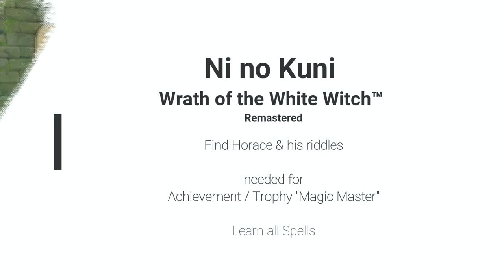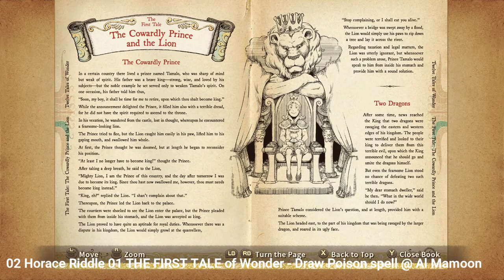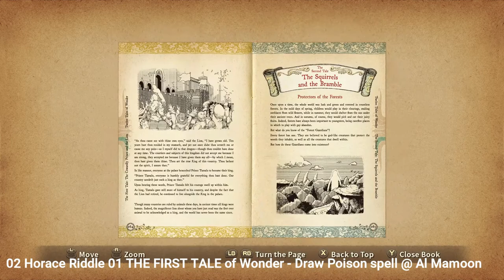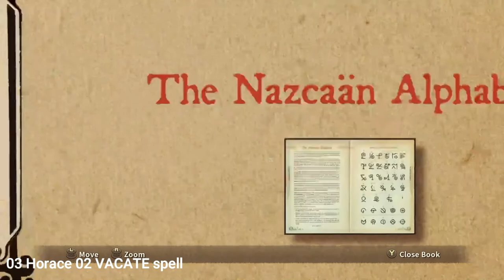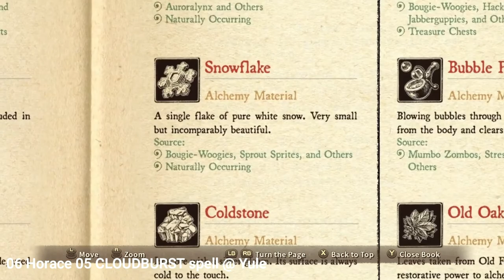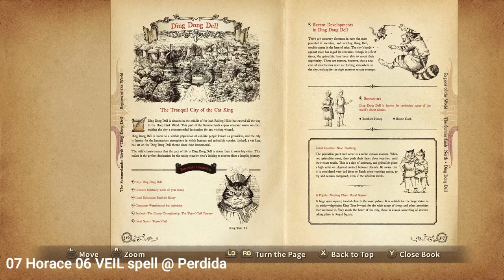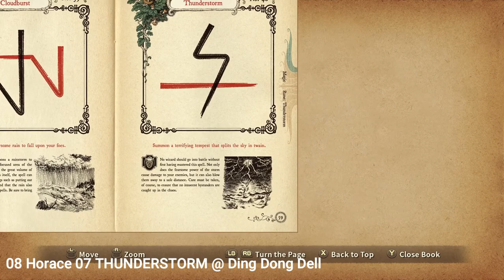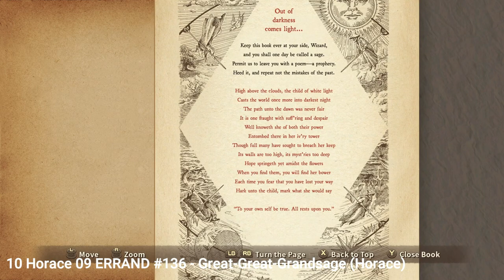Ni no Kuni Wrath of the WW Remastered - Achievement / Trophy Magic Master - Horace, Riddles & Spells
Ni no Kuni Wrath of the White Witch™ Remastered - Achievement / Trophy "Magic Master" - Horace, Riddles & Spells

01 Horace 01 SPIRIT MEDIUM spell - Horace, the Sage of Ages
02 Horace Riddle 01 THE FIRST TALE of Wonder - Draw Poison spell @ Al Mamoon
03 Horace 02 VACATE spell
04 Horace 03a SAGE'S SECRET FORMULA (010) @ Fairyground
05 Horace 04 CHART CHESTS spell @ Hamelin
06 Horace 05 CLOUDBURST spell @ Yule
07 Horace 06 VEIL spell @ Perdida
08 Horace 07 THUNDERSTORM @ Ding Dong Dell
09 Horace 08 ASTRA spell @ Ara Memoriae
10 Horace 09 ERRAND #136 - Great-Great-Grandsage (Horace)